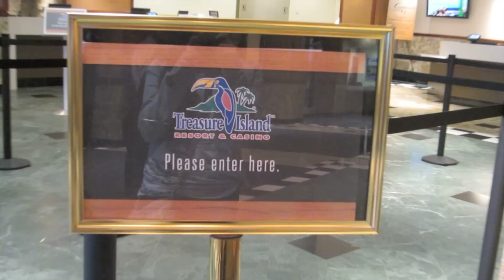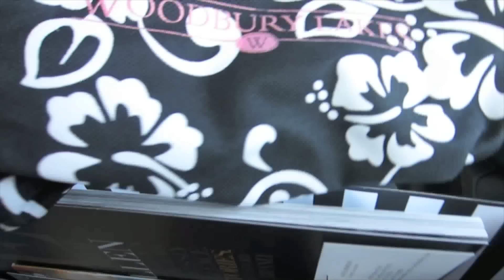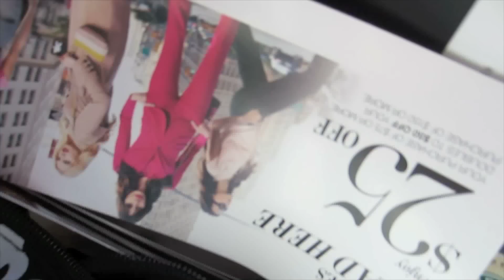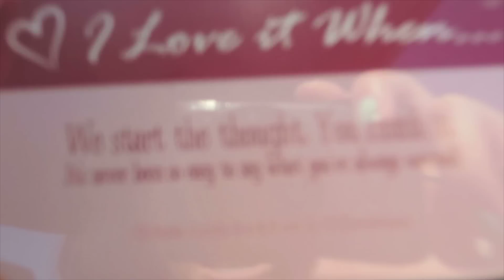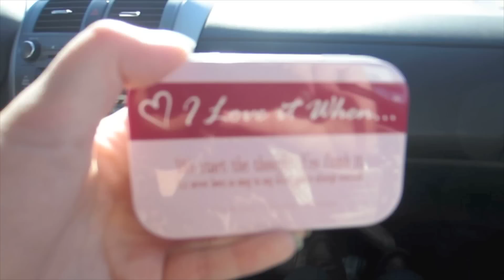VLOG #3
HUGE VLOG !
Sorry, I have a problem with video rec. everywhere I seem to go. :/
Lol but I loveee it :)